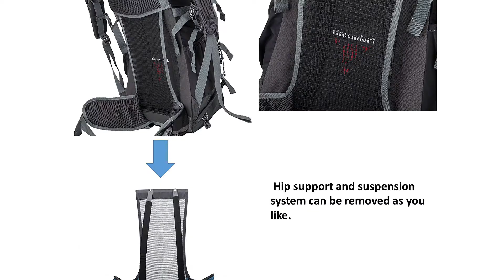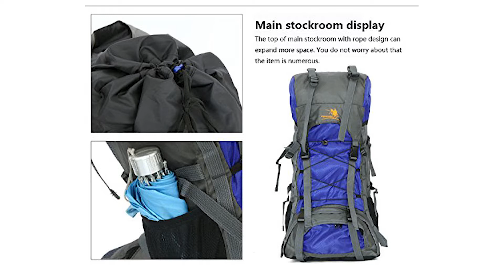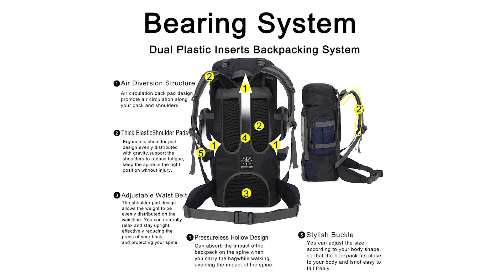Best Hiking Backpacks of 2019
Best Hiking Backpacks Review of  2019.
These are our top hiking backpack recommendations.

Check out the products for more details.
1. ROYAL MOUNTAIN 50L Backpack
2. Loowoko Hiking Backpack
3. ONEPACK 70L Internal Frame Hiking Backpack
4. Bseash 60L Internal Frame Hiking Backpack
5. Mooedcoe 75L Internal Frame Hiking Backpack

Whether you are heading to the mountains for a quick hike or for weeks at a time, you need to make sure you have the right gear.
The internet is flooded with outdoor brands, all of which claim to make the 'best' hiking packs. And some of the options on the market are rubbish.
With the help of this video, you'll know exactly what to look for when picking out the best backpack for your hiking adventures...